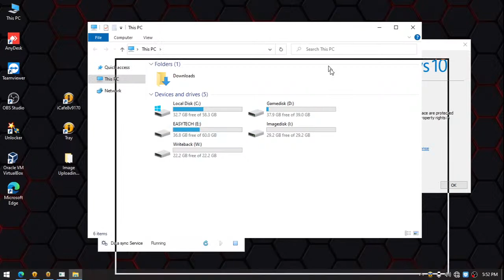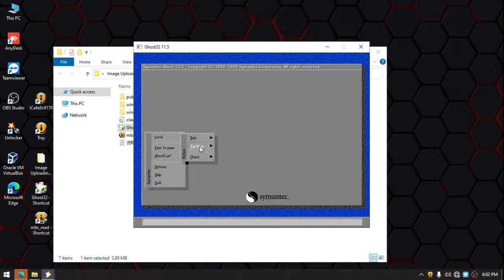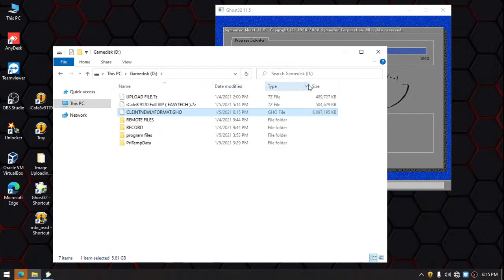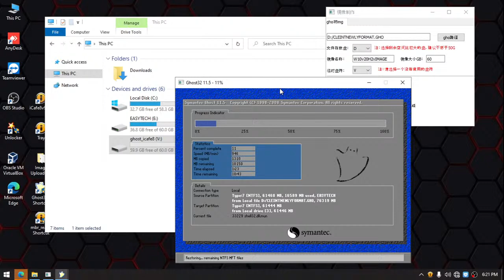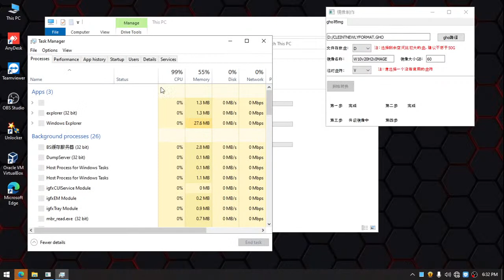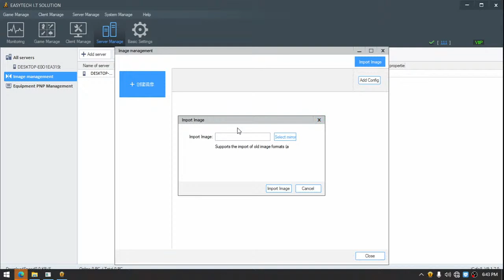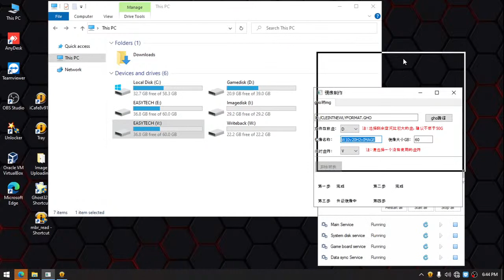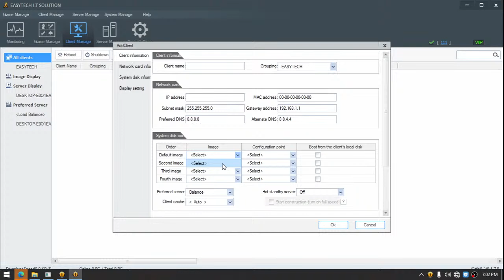HOW TO CREATE WINDOWS 10 v20H2 IMAGE IN ICAFE8 v9.1.7.0 ( SCRATCH TO UPLOAD ) | EASYTECH SOLUTION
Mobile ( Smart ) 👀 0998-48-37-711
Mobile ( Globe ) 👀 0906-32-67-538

 📌📌📌📌📌📌📌📌📌📌    TUTORIALS     📌📌📌📌📌📌📌📌📌📌
All tutorials in this channel related to all type of diskless, pfsense, mikrotik
wifihotspot, pisowifi vendo, point to point ( P2P ), pppoe, windows ( OS )
games, game play, modified lite os, windows optmization, microsoft office,
adobe photoshop, computer shop / pisonet timer, billing software, DIY,
i.t related programming, internet tricks, pc/mobiles apps and many more !

 📌📌📌📌📌📌📌📌📌📌    MOST POPULAR     📌📌📌📌📌📌📌📌
CCBoot / iCafe8 / CCU / Richtech / Cyberdisk / Gcafepro / OBM / NXD.